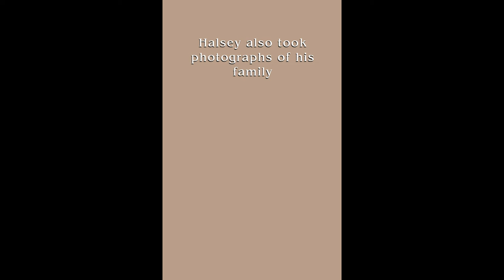Providence Place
Using old and new photographs I have created a short animation to show  how a small part of Tewkesbury has changed since 1955. The removal of a house and six cottages and Providence Place was gone forever.